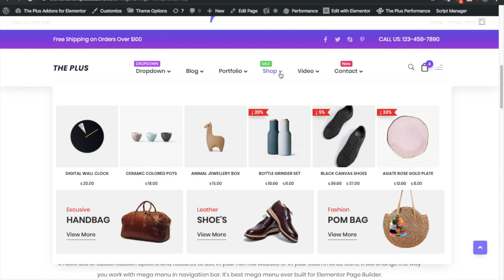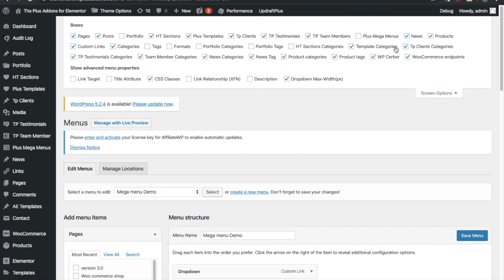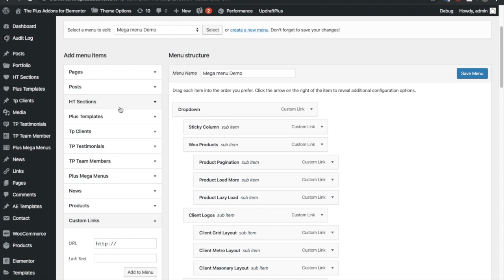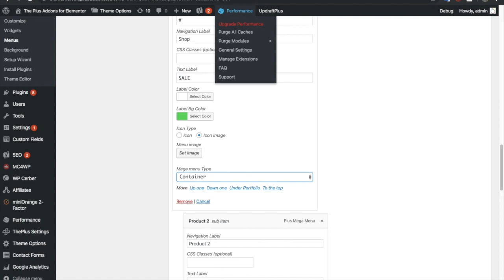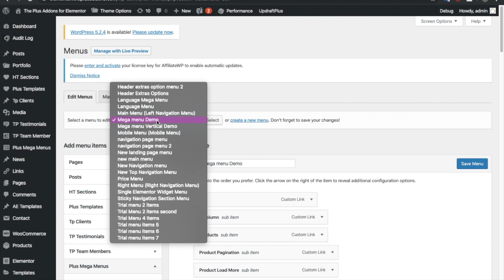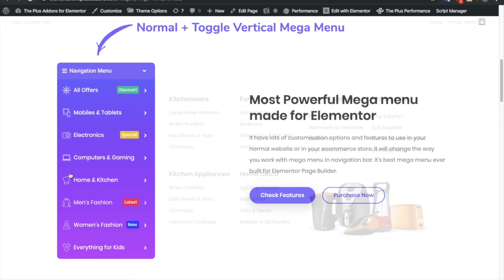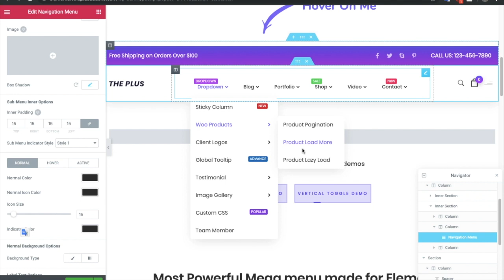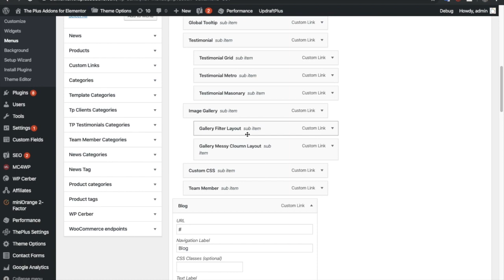Setup Elementor MEGA MENU in any WordPress Theme - Alternative of JetMenu, Clever Menu and Max Menu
Our mega menu for elementor is one of the top and biggest mega menus for elementor. It have vertical and horizontal options and on top of that, It have Indicator and Icons options for navigation.

Vertical and Horizontal Mega menu
Mega menu width Options
Navigation Icon and Indicator Options
Elementor Mega menu with lots of Options

Most Advanced Mega Menu
This mega menu is created with all advanced options so you can achieve best possibilities.

It's simple and intuitive, You can start easily and use any elementor widgets to craft your mega menu.

Various Width Options
You can select container, full width or enter width of mega menu in Pixels for each mega menu individually.

Responsive Options
It has option to choose another menu for responsive devices and It will look amazing on each screen sizes.

Highly Customisable
It have tons of options to create unique and various designs easily with just few tweaks in options.

Indicator Options
Highlight some menus with specific text/tooltip. It have multiple options to create indicators easily.

This feature is part of The Plus Addons for Elementor plugin. It's awarded as a best elementor third party addons. It's used by lots of designers and developers to super charge their Elementor website.

Get in touch with us directly on messenger.

Our addons are listed in elementor's top widgets page, WpExplorer's best elementor adsons Article, Got highest ranking in kasa reviews for best third party addons, and listed by many other websites and experts. We are consider as a best addons for elementor ever built. We try to improve addons to it's level best for elementor page builder.